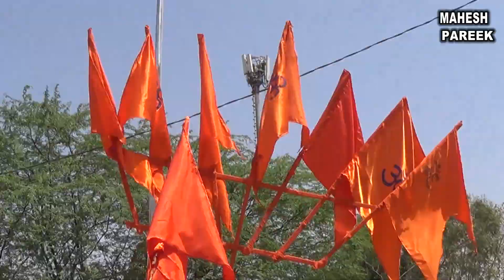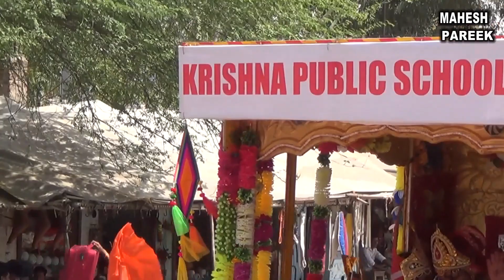श्री राम जन्मोत्सव